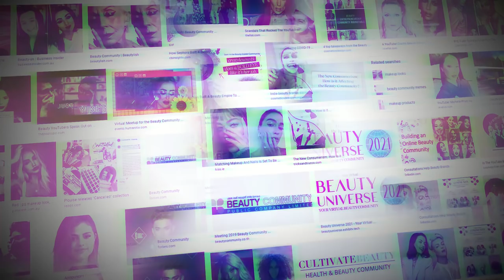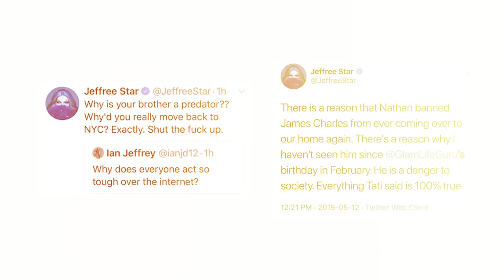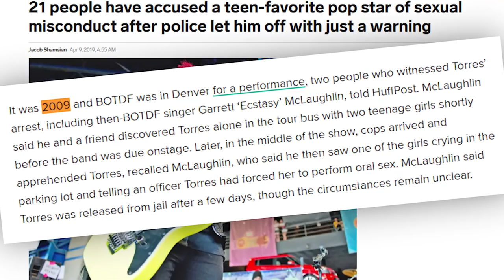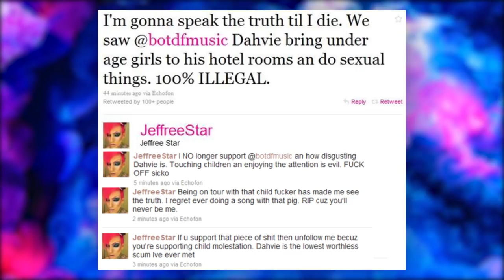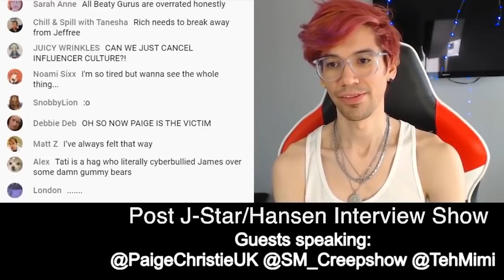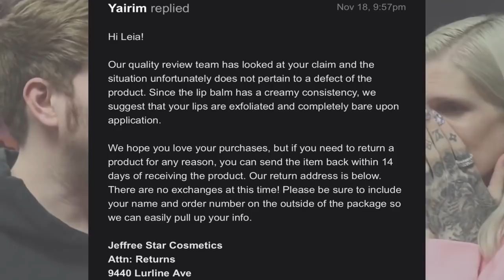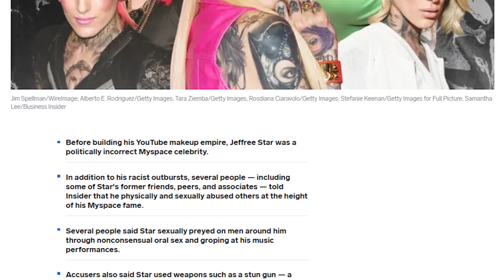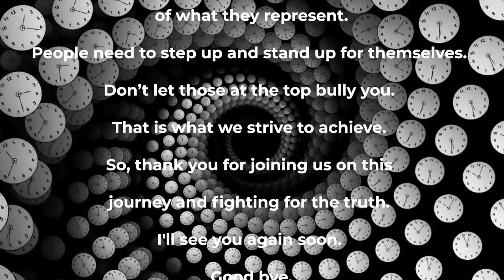YouTube's Twisted Predator | Jeffree Star's Blackmail, Payroll and Pay-offs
Jeffree Star has blackmail on everyone. No, seriously. In the finale of the Jeffree Star and Shane Dawson Investigation, we look into the ruthless nature of Jeffree and how he has held a firm grip over the Beauty Community for years. He has been able to shift narratives and manipulate the communities perception of controversies effortlessly, rendering him uncancellable. However, when Karmageddon turned its head, the cracks began to show. In Part Three, we investigate the key factors that led to Dramageddon in 2019, and how Jeffree was let off the hook after failing to back up his statements. We then explore the Dahvie Vanity saga of 2020, and how Chris Hansen and Mom's Basement failed to hold Jeffree accountable. His alleged payroll will be scrutinised and a recurring theme will be exposed. Finally, we will look into the Insider investigation into allegations made against Jeffree and his pay-offs to get people to retract their testimonies. By the end, we will have a clear idea of what Jeffree Star is, and how he is single-handedly destroying the YouTube Beauty Community.

00:00 Intro
00:55 Chapter One: Karmageddon
07:10 Chapter Two: Corrupted Integrity
11:50 Chapter Three: Spin
21:58 Chapter Four: The Puppet Master
35:07 Chapter Five: Control
42:16 Credits

CREDITS

Director, producer, editor, writer, research: BWC (Insta @bwc.yt)

Research: Bill Baines (Twitter @BillBaines_)

Thanks to my channel members:

TacTwo, Goddess of T***s, Triangulous, RedQueen 97

Stock footage and music are licensed through Motion Array.

Not all footage/images used in this video are entirely owned by myself. The content used in this video was either sourced from the web or is being used under review.